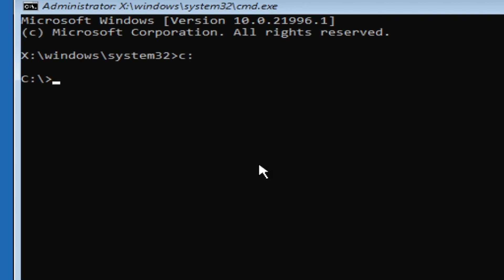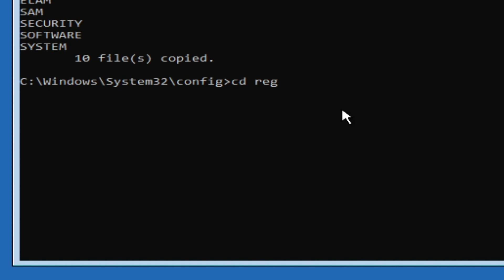How to Fix Automatic Repair in Windows 11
Language : English